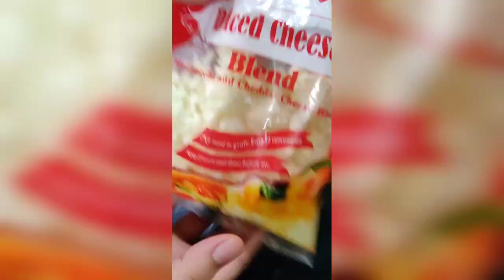Mac and cheese in 3 minutes |Microwave |Late night |Dorm/hostel meals |Vegetarian |No music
Hello guys.

My name is Nawal and I am a born foodie.
The other night I was craving for mac and cheese but did not want to wake my mum up while she was asleep, that's how I experimented and came up with this quick recipe to stay away from any trouble 😉

Ingredients:

1/3 cup macaroni
1/2 to 3/4 cup water
4 tbsp whole milk
1/3 cup shredded mozzarella and cheddar ( or any cheese available at home)
1/4 tbsp butter
Chilli flakes, salt, oregano seasoning, pepper according to taste